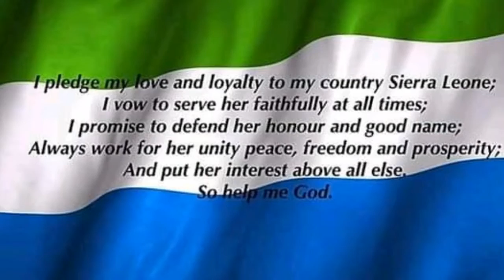Bajah - Sierra Leone Is My Home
April1st​​ The New Dry Eye Crew Revolutionary Date
@Recent Sierra Leone Muziq​ @Latest Sierra Leone Music 🇸🇱​